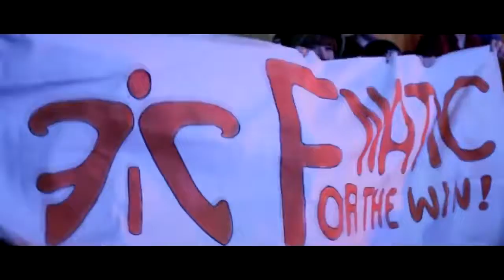KEEP FAILING AND YOU WILL SUCCEED - Best Esports Motivational Video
I do this for free, with no youtube network company as most of the stuff i use is "claimed" by other

The speeches and videos used have been repurposed with the intent of educating and inspiring others.

ESL
ESEA
FACEIT
DreamHack
Fnatic
DRKN
Valve
The rest of the video was from the Katowice after movie 2014